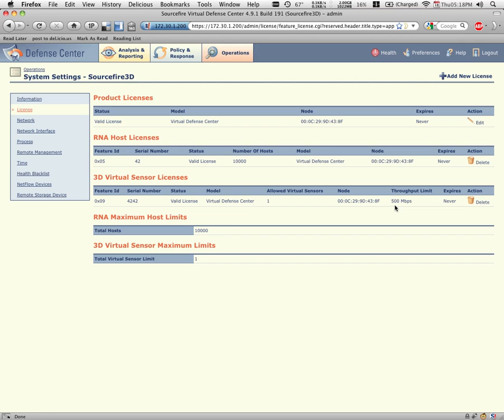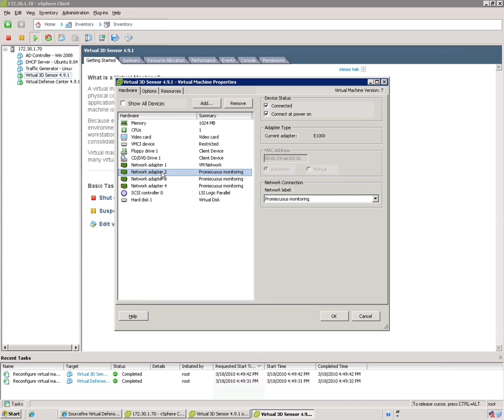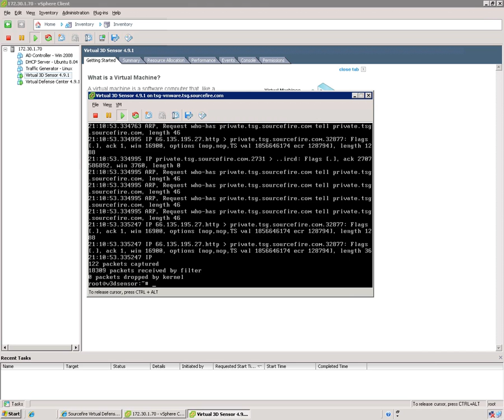Sourcefire Quick Takes: Working With Virtual Appliances (Part I)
A quick overview of how to deploy Sourcefire virtual appliances in a VMware environment.